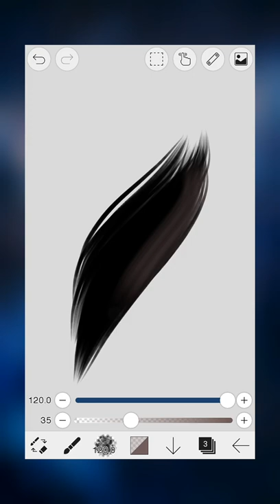Draw hair in ibis paint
This short video is about how to draw hair on android mobile device ( Ibis Paint X), hope this helps you create beautiful hair drawings & if you want detailed tutorial let me know in the comments section.

WE ARE ABOUT TO HIT 100 SUBS, ALL THANKS TO YOUR LOVE !

Links to digital painting/Photo Editing tutorial videos are below.

(how to draw hairs in mobile, how to draw hairs in ibis paint x app, how to use ibis paint x app, ibispaint app tutorial, digital painting in mobile, digital painting in mobile Android /iPhone)